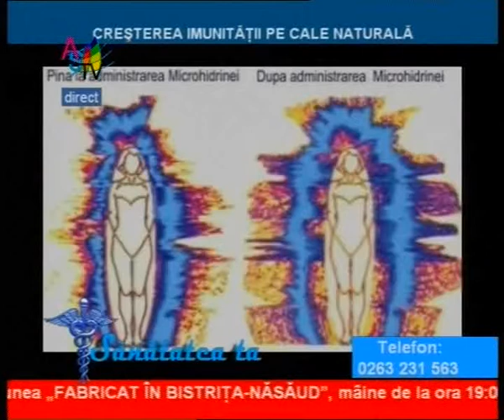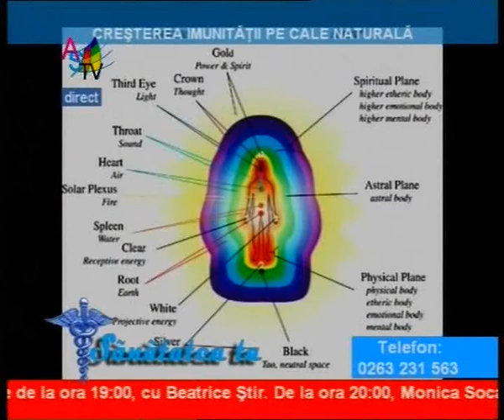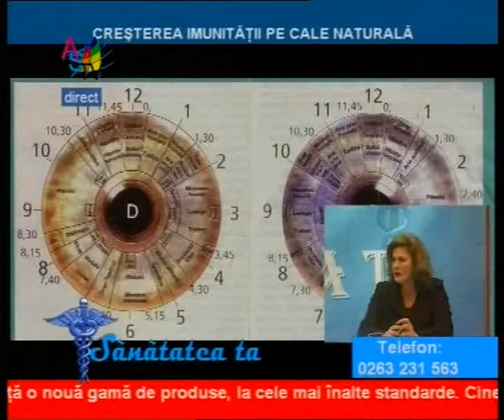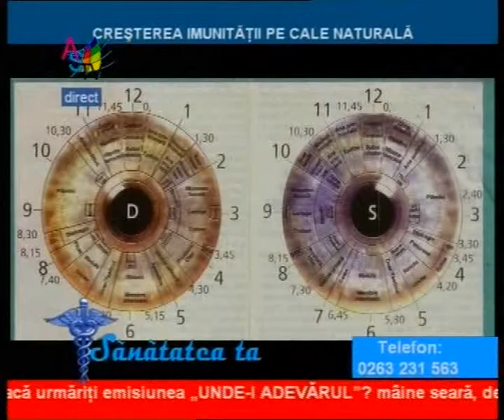Cresterea imunitatii pe cale naturala_clip2.wmv